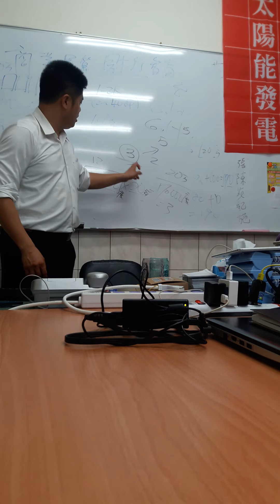哈囉，太陽能發電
金吉利能源科技太陽能發電實戰安裝訓練課程，
 【太陽能自電自用先驅-賀茂林老師】的課一定要報名，
另外加碼【太陽能發電幼幼班講師#范揚琪】的課程，
室內基礎教育課程8小時，戶外現場安裝課程8小時，
絕對讓你買到材料就會安裝出一套
【自己發電自己用的太陽能發電系統】。
學會後，用太陽吹冷氣，免驚。
學會後，冷氣吹免錢，超爽。
學會後，讓客戶永遠不怕停電，
學會後，錢從天上掉下來。
學會後，一技在手希望無窮，
學會後，工作接不完，客戶跑不完，
學會後，成為實戰聯盟學員，技藝不斷更新。
學會後，天天曬太陽賺新台幣。
加盟太陽能實戰聯盟方式有兩種，
19800元課程贈送【單片裝太陽能並聯家用電網系統一套】，
上完課程就是【實戰聯盟編制內合作夥伴】，
28.8萬加盟課程贈送【12片套裝太陽能發電獨立系統一套】，
直接可以掛上店面招牌，成為【金吉利能源科技加盟經銷商】，
速速報名。。。

【太陽能發電系統安裝實戰操作課程】
我們將派出最強的師資，教各位組裝出一套，
屬於你自己的太陽能發電系統，在課程當中，
超值課程，總共十六個小時的學習，非常緊湊，分別是，
教你組裝單片裝110/220V的並聯型的太陽能發電系統。
教你4片裝的獨立型的露營車/巴士/遊覽車/廂式卡車專用的太陽能發電吹冷氣系統。

報名專線【范揚琪太陽能發電推廣教育中心】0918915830

現場安裝影片觀賞。。。